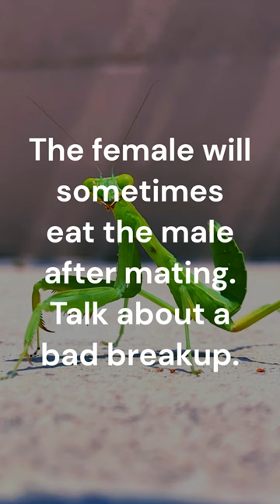Love and Cannibalism: The Mating Habits of Praying Mantises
Did you know that the praying mantis has one of the most unique and gruesome mating rituals in the animal kingdom? In this video, we explore the strange and fascinating world of praying mantis courtship, where males risk being devoured by their partners during the act of mating. You'll witness incredible footage of praying mantises in action, and learn about the various strategies that males employ to avoid becoming a post-coital snack. We'll also delve into the science behind this bizarre behavior, exploring the evolutionary advantages that it may provide for both males and females. So buckle up and get ready for a wild ride through the world of love and cannibalism in the praying mantis kingdom!